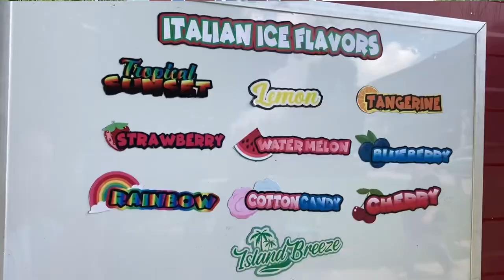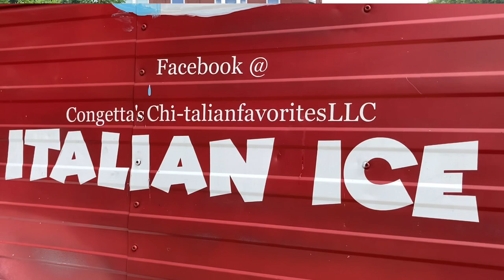Food Truck Spotlight: Congetta’s Chi-talian Favorites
Congetta’s Chi-talian Favorites specializes in Italian ice, cannoli, tiramisu and more - and also offers Chicago style Italian beef!